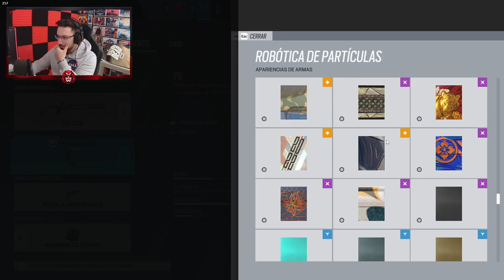NUEVO Bundle de RICK and MORTY | Caramelo Rainbow Six Siege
✅ NUEVO Bundle de RICK and MORTY en este Gameplay de Rainbow Six Siege español en Demon Veil.